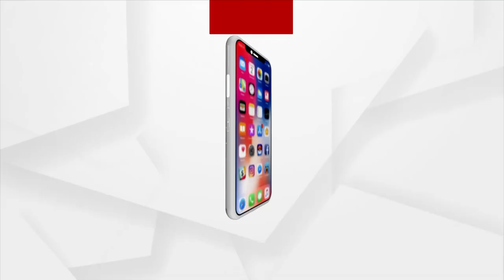Mamita Meher Case: ମମିତା ମେହେର ହତ୍ୟା ଘଟଣାକୁ ନେଇ ରାଜ୍ୟରେ ଜଳୁଛି ଅସନ୍ତୋଷର ନିଆଁ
Mamita Meher Case: କଳାହାଣ୍ଡି ଜିଲ୍ଲା ମହାଲିଙ୍ଗ କଲେଜ ଅଧ୍ୟକ୍ଷା ମମିତା ମେହେର ହତ୍ୟା ଘଟଣାକୁ ନେଇ ସାରା ରାଜ୍ୟରେ ଏବେ ଅସନ୍ତୋଷର ନିଆଁ ଜଳୁଛି । ହତ୍ୟାକାଣ୍ଡର ମୁଖ୍ୟ ଅଭିଯୁକ୍ତ ଗିରଫ ହୋଇଥିଲେ ହେଁ ସ୍ଥାନୀୟ ମନ୍ତ୍ରୀ ତଥା ଗୃହ ରାଷ୍ଟ୍ର ମନ୍ତ୍ରୀ ଦିବ୍ୟ ଶଙ୍କର ମିଶ୍ରଙ୍କ ସମ୍ପୃକ୍ତିକୁ ନେଇ ଜୋର ଧରିଛି ପ୍ରତିବାଦ